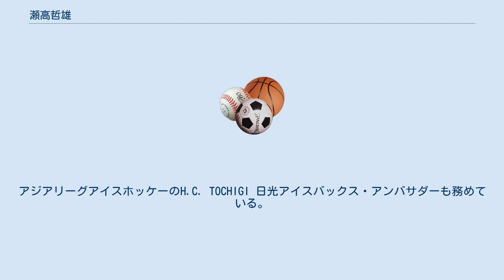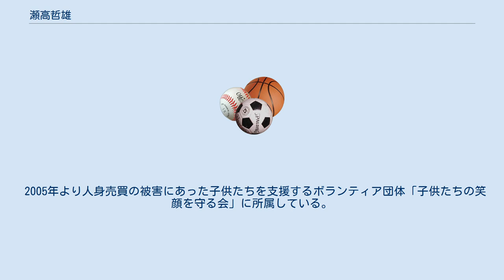瀬高哲雄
瀬高 哲雄（せたか てつお 1981年6月16日- ）は北海道苫小牧市出身の元プロアイスホッケー選手。
2014年4月の栃木県日光市議会議員選挙に最年少候補として出馬をして当選。
2018年4月に2期目の当選。
現在、日光市議会最年少議員（2期目）として活動中。
アジアリーグアイスホッケーのH.C. TOCHIGI 日光アイスバックス・アンバサダーも務めている。
 苫小牧市立和光中学校を経て駒大苫小牧高校に進学、高校時代は3年連続インターハイで優勝、U-18日本代表にも選ばれた。
東洋大学に進学し春季トーナメントでは最優秀新人賞を獲得、インカレ優勝1回、ユニバーシアード代表に1回選ばれ4年次には主将を務めた。
 2004年、コクドに入団したが1年で戦力外通告を受けて、2005-06年シーズンには、日本人初となる韓国チームの移籍選手として安養ハルラでプレーした。
2007年に日光アイスバックスに入団。
2008年には選手会長を務めている。
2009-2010シーズンには主将に就任、2010シーズンからは副将を務めるなど、FWの中心選手としてチームを牽引した。
 また積極的にボランティア活動に参加するなど、リンク内外にわたり活躍。
引退後は『アイスバックス・アンバサダー』および『地域・スポーツ振興担当』として地域イベントへの出演や学校訪問など、アイスバックス及びスポーツの発展と普及活動を行う。
2014年4月の日光市議会議員選挙に最年少候補者として出馬。
1877票の得票数で（4番目）当選を果たす。
 学生時代に指導者を志し、高等学校教諭一種免許状(公民)を取得している。
 コクド時代にはオフシーズンにベルボーイも務めた。
 2005年より人身売買の被害にあった子供たちを支援するボランティア団体「子供たちの笑顔を守る会」に所属している。
選手時代には、毎年ユニフォームやグッツの販売をおこない、売り上げ金を団体に寄付している。